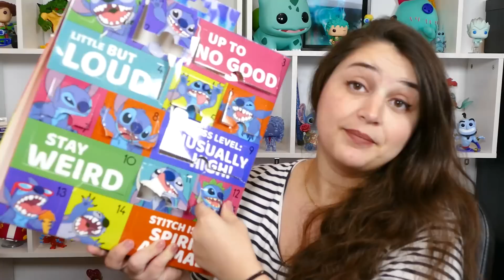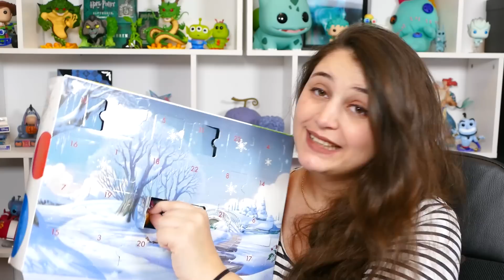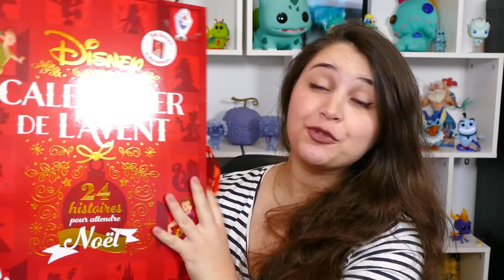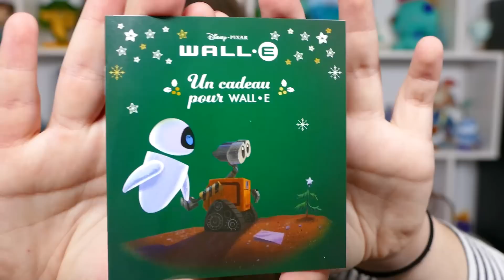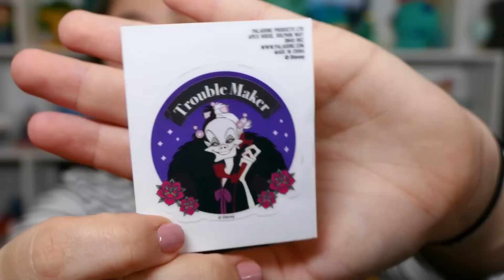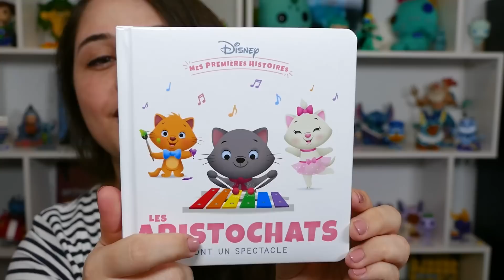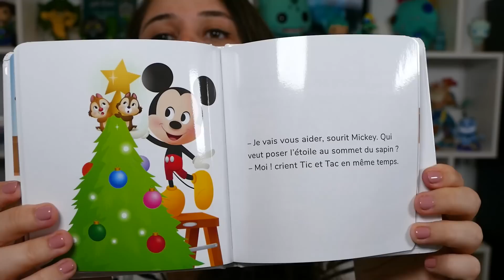❄️LE PLUS BEAU CADEAU POUR MA FILLE ! 🎁 ~ #12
Retrouvez moi tous les jours de décembre jusqu'à Noël à 7h pour l'ouverture de tous mes calendriers de l'avent 2020 : Disney, Harry Potter, Pokémon, Dragon Ball,...et plein d'autres !

჻ Me retrouver

Bisous ! ♥

Ptikouik